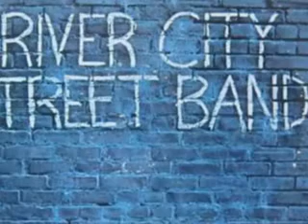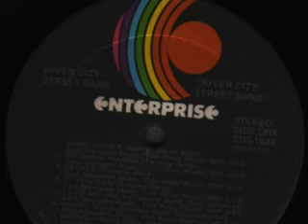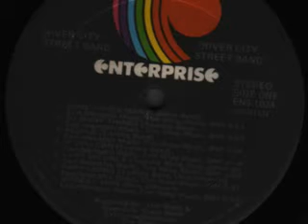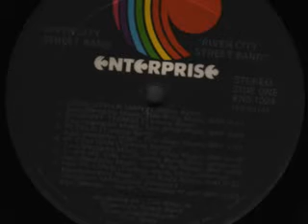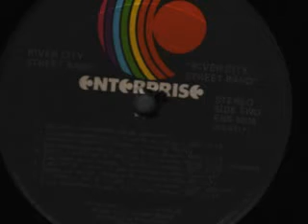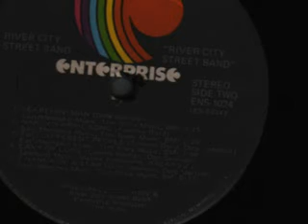River City Street Band - Lamp of Love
Written By Charlie Roman And Dan Sullivan

It's Taken From "River City Street Band"
Format: Vinyl -- LP
B Side -- Track 4
Released: 1972
Label: Stax (Enterprise Records)
Produced By Tim Riley And River City Street Band
Executive Producer: Tim Riley

PERSONNEL
Tommy Byrd: Vocals, Rhythm Guitar And Percussion
Bill 'Fuzz' Foster: Lead Guitar And Vocals
Randy Gardner: Drums, Percussion And Vocals
Blan Heath (RIP 2000): Keyboards And Vocals
Ethridge Hill: Trumpet And Vocals
Dick Johnson: Bass, Guitar And Vocals
Tom Jones: Trombone And Vocals
Dale Marlow: Trumpet And Vocals

RIVER CITY STREET BAND is originating from Fayetteville, Arkansas, they recorded two albums on Enterprise. Their sound was rather specific, with the nice guitar solos of Fuzz Foster, a gritty lead singer, a dynamic rhythm section and a prominent horn section. The result is a mixture of good rock, R&B, hard rock and big band sounds.

Produced by Tim Riley and recorded at the famous Ardent Recording Studios, their first album contains some good tracks, notably Some Other Man, So Many Things, If You Can and the nine minutes of Lamp Of Love.

The engineers were all active members of the Memphis scene: John Fry (the Ardent Studios owner), Richard Rosebrough (later in Alamon and Big Star) and Terry Manning.